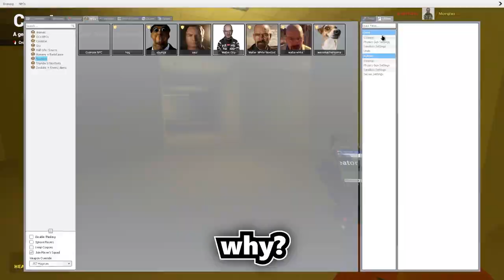Gmod Nextbots are TERRIFYING...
gmod scary nextbot!!

ace: @AceIsntCheating